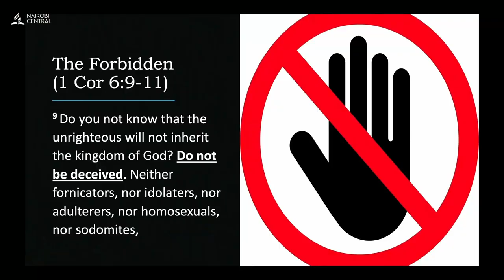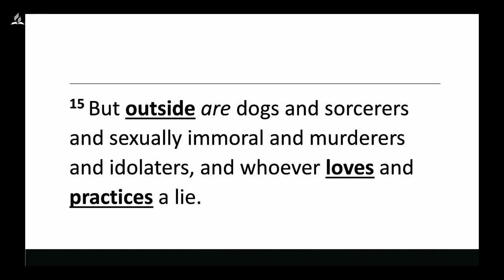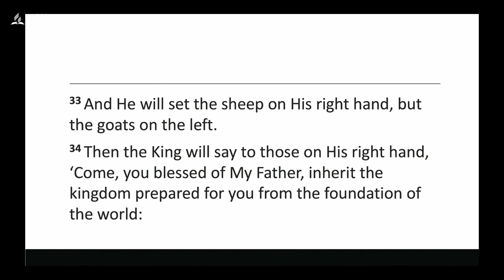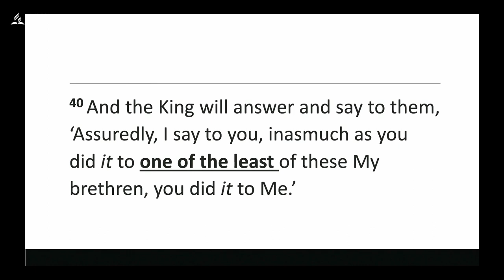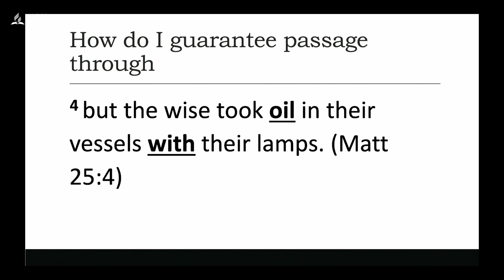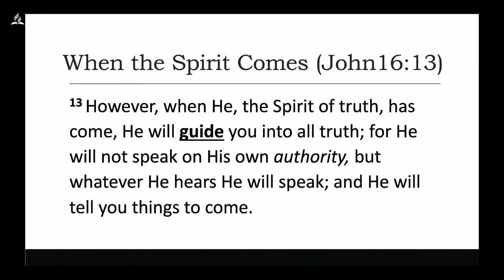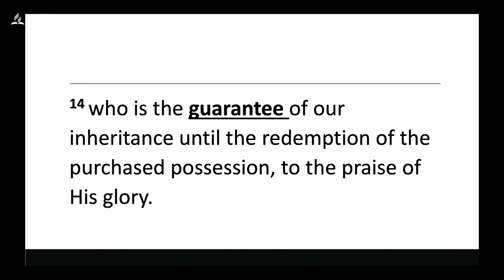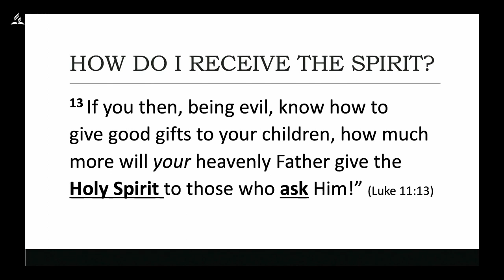#10 - Spot Check at the Pearly Gates - Pr. Shion O'Connor | Camp Meeting 2023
Day #6 Camp Meeting 2023 Jesus Is Coming! Get Involved
Evening Sermon Theme: Spot Check at the Pearly Gates
Speaker: Pr. Shion O'Connor